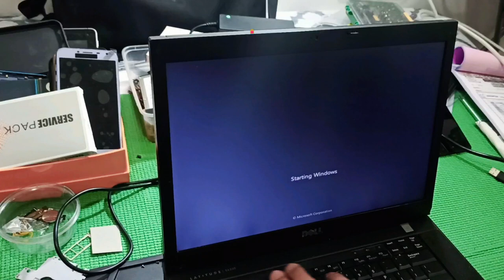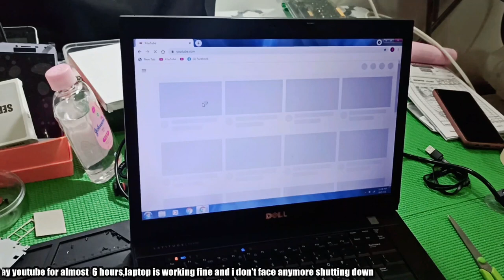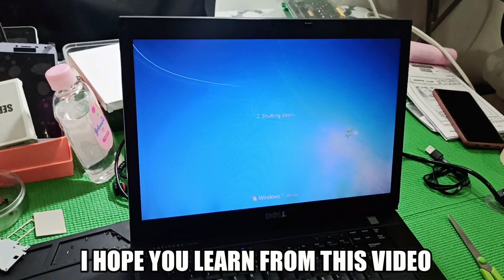How to keep your computer cool to avoid overheating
In this video im showing how to keep your computer like a new and cool to avoid overheating or keep restarting.and how the disassembly process.